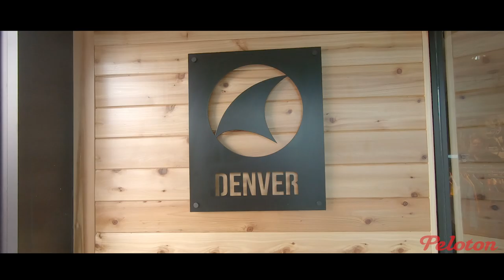Pactimo is Making Cycling Apparel Frustration Free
We visited Pactimo in Denver, Colorado to learn how their complete control over the manufacturing process delivers more value and a better custom cycling apparel experience.

Dig our videos?

Or just find us on the open road...